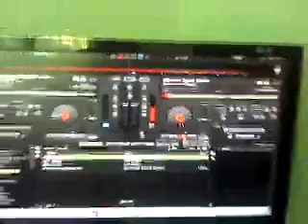Usando dos monitores pt 2